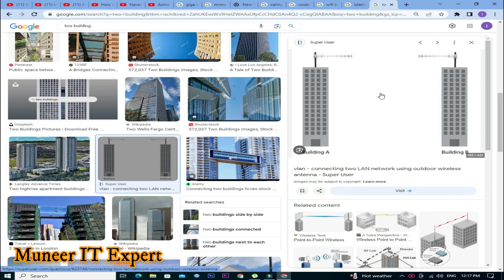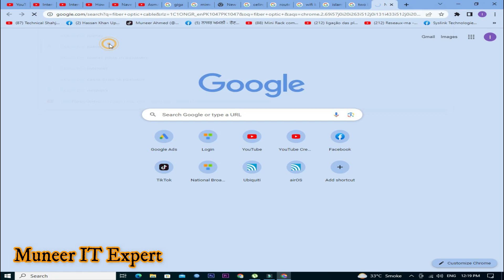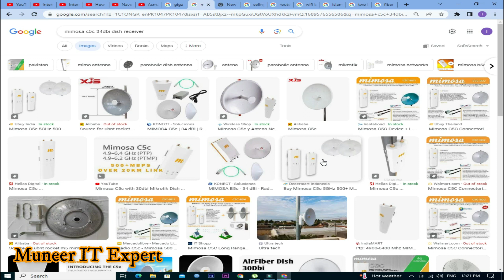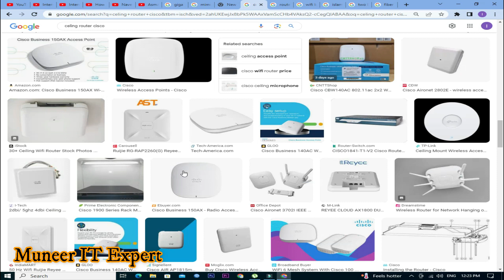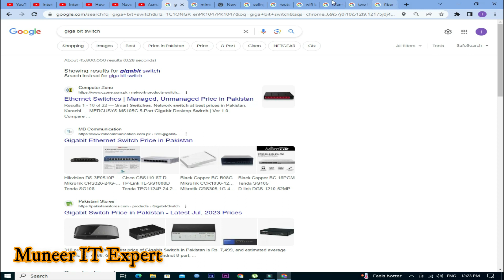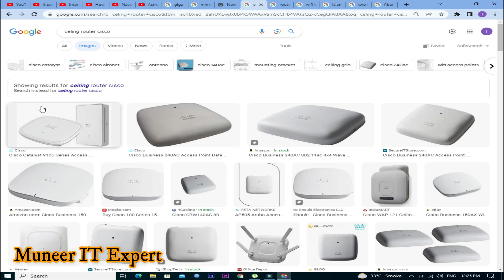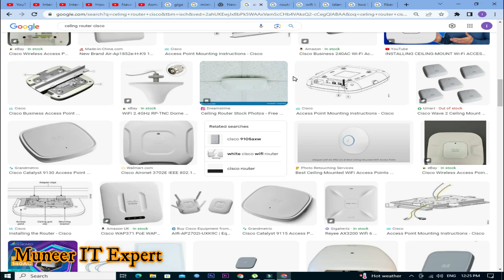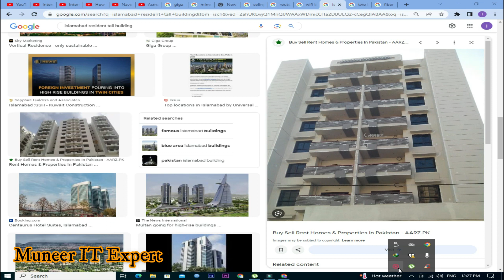How to Cover 100+ Resident Apartment WIFI -اتنی بڑی بلڈنگ میں انٹرنیٹ کیسے فراہم کریں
2.4 GHz cheapest device - point to point 10km internet - Muneer IT Expert

شُکریہ
More Video on My Channel
dlinkdlink dir803dlink router configureEtisalatDlink DIR-803Dlink DIR-803 Wifi SetupEtisalat D-LINK DIR 803 Router ConfigurationHow to Configure dlink DIR-803 etisalat RouterEtisalat D-LINK DIR 803 Configuration Wifi SetupHow To Configuration D-Link DIR-803 Router Setup in HindiDlink DIR 803 Wireless Duel Band Routerwifi routerDlink DIR 803 Wireless Duel Band Router